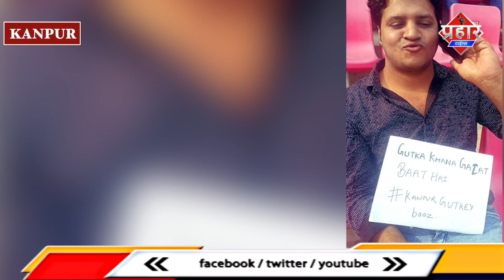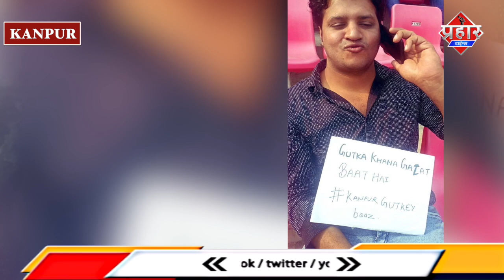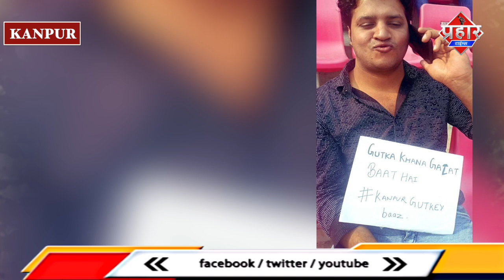कानपुर गुटखा मैन ने दी सफाई गुटखा खाना गलत है ||Islamuddin Khan || Aapka Prahar Times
कानपुर गुटखा मैन ने दी सफाई गुटखा खाना गलत है ||Islamuddin Khan

कानपुर: इन दिनों भारत और न्यूजीलैंड (IND vs NZ Test) के बीच कानपुर में टेस्ट मैच खेला जा रहा है. लेकिन इस मैच के दौरान क्रिकेट से ज्यादा सुर्खिंयां एक शख्स ने बटोर ली हैं. वो शख्स है कानपुर का 'गुटखा मैन' (Kanpur's Gutkha Man). दरअसल टेस्ट मैच के पहले ही दिन इंटरनेट पर इस शख्स का फोटो पानी की तरह बहने लगा क्योंकि वो मैच के दौरान पवेलियन में बैठकर कानपुर के शाही अंदाज में कुछ खाता नजर आ रहा था. हालांकि तस्वीर वायरल होने के बाद सबने यही माना कि वो गुटखा खा रहा था. लेकिन अब यह शख्स सामने आया है और उसने सफाई दी है कि वह गुटखा नहीं खा रहा था बल्कि सुपारी चबा रहा था.